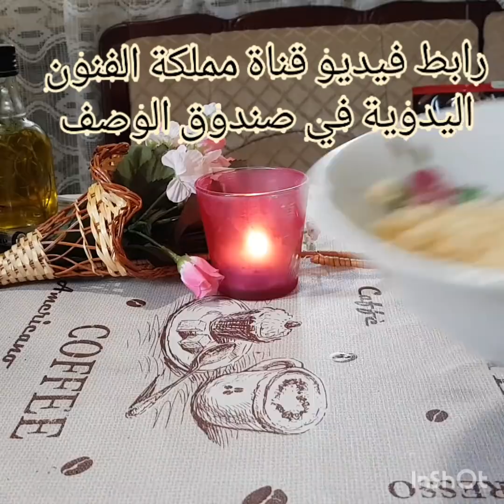طريقه عمل صابون البطاطا / احصلي على بشره حليبيه فاتحه بشكل دائم وتزيل التجاعيد وتصبغات 100%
رابط فيديو زيت اقوى من البوتوكس